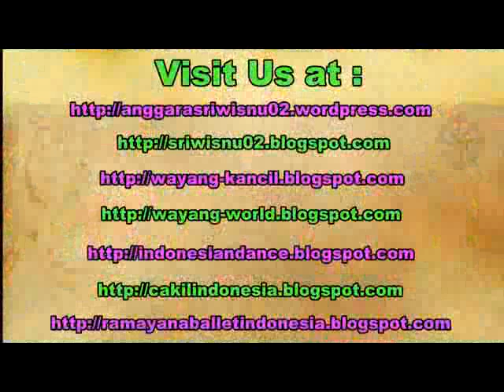DADAK MERAK - Pengantin Reog Ponorogo - Giant Mask Dance [HD]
Reyog Ponorogo is a classical dance originally comes from Ponorogo East Java Indonesia. It contains 5 dancers, such as Warok, Jathil, Ganongan, Klono Sewandono, and Dadak Merak.

Reyog Ponorogo merupakan seni budaya dari Indonesia yang berasal dari Ponorogo Jawa Timur. Dalam Tarian ini terdapat beberapa penari antara lain Penari warok, bujang ganong (ganongan), jathil, kelana, dan dadak merak (barongan).

Gelar Seni Budaya REYOG PONOROGO se Indonesia di Yogyakarta 2015.

Reog ponorogo manggolo mudo.

reog, bantarangin, terbesar, gembong bawono, juara 1, kompetisi, festival, lomba, jakarta, semarang, yogyakarta, surakarta, kejuaraan, pergelaran, parade, nasional, sriwisnu, jathilan.